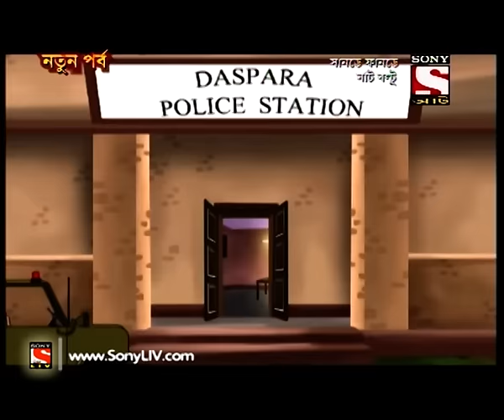Nut Boltu (Bengali) - নাট বল্টু - Episode 50 - Guhghu Porlo Phande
Nut is trying to convince his mother to allow him to go along with his friend Boltu to bath in the river. Moreover, he has already packed a pair of dress in his bag and is standing before his mother to allow him to go to the river side. Want to know what happened next in the episode?